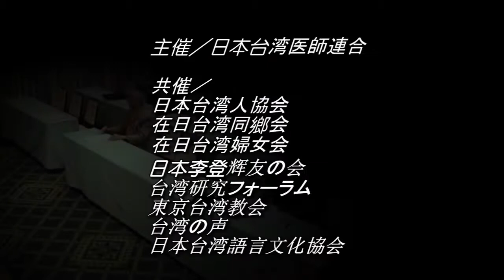黃文雄：21世紀の国家、民族の未来像と台湾_05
21世紀の国家、民族の未来像と台湾

　講師：黃文雄（日本話發言）
　日期、地點：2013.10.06　日本東京
　來賓報告：馬王鬥爭／邱國禎（台灣話發言）